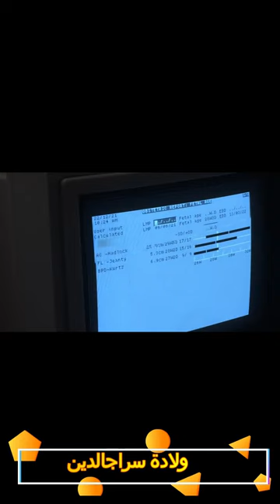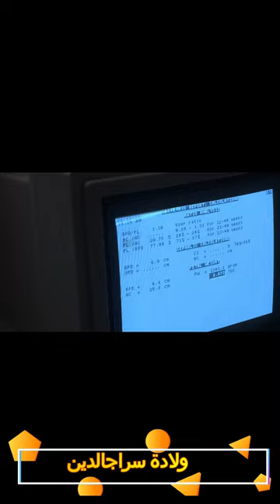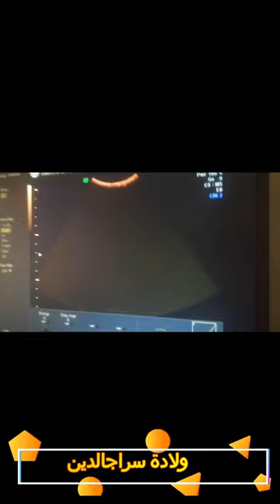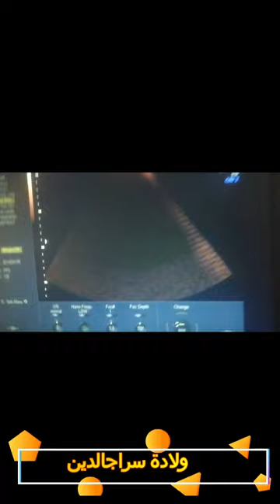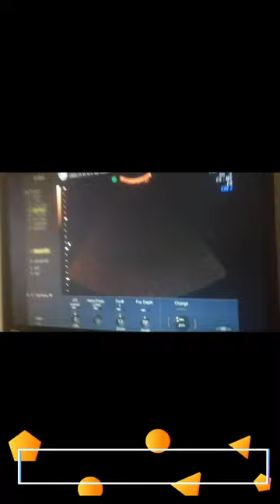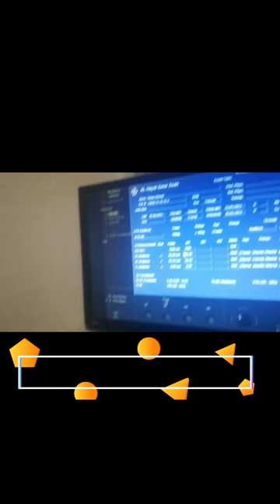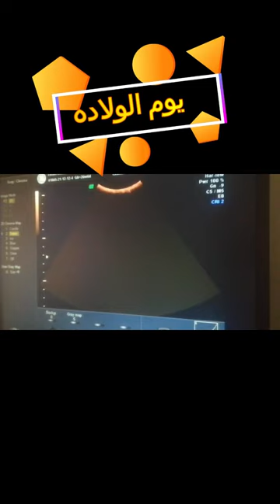سراج الدين الجذء الاول المتابعه .Siraj Al-Din, the first part, follow-up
اتمني لكم مشاهده ممتعه ولاتنسوا الاعجاب والاشتراك ليصلكم كل جديد
 تحياتي
العم طاطا
ماما لولو
سمسم وجووسي
 my regards
life of herbs
Uncle Tata
mama lolo